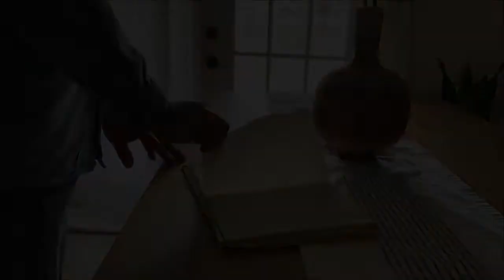Un viaje inolvidable con Juanito Ost - An unforgettable trip with John Ost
El Pastor Gilberto Garay recordando un viaje al lado norte de los EEUU y Canadá con el Pastor Juanito Ost en el año 1981, y cantando algunas de las canciones que cantaba durente aquel viaje inolvidable en Inglés y en Español.

Pastor Gilberto Garay shares memories of a trip with John Ost to the midwest and northeast of the United States (and briefly into Canada) in 1981, and sings some of the songs he sang on that unforgettable trip in English and in Spanish.